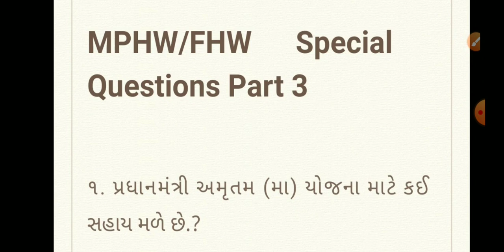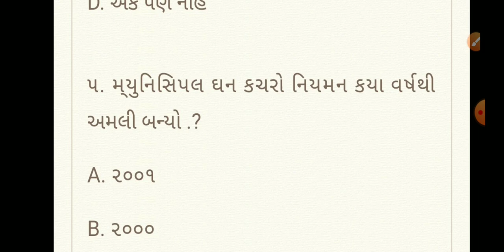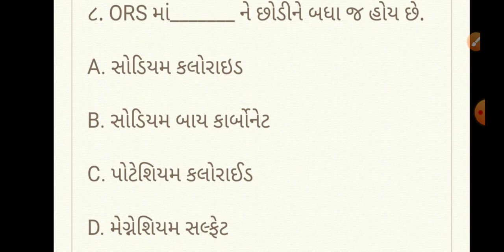BMC/VMC MPHW/FHW ફટાફટ સવાલ જવાબ - Important Questions Part 3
Pdf mate Join Karo Telegram channel :-